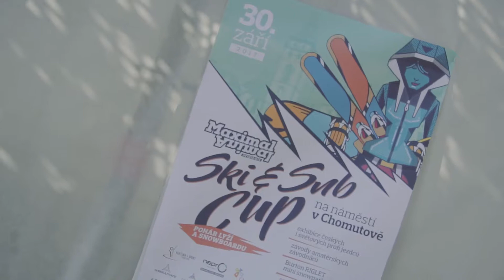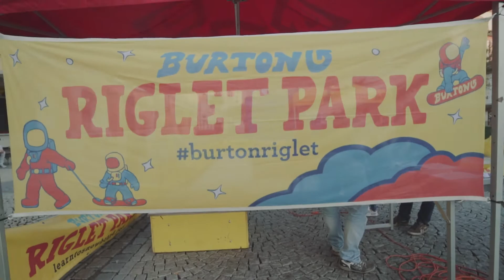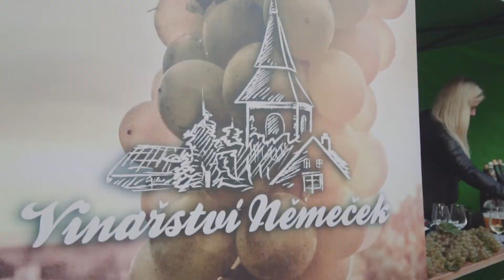Maximal Animal - Chomutovský pohár lyží a snowboardů 30.9.2017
Chomutovský pohár lyží a snowboardů s MAXIMAL ANIMAL
Dámy a pánové, mládež, děcka a všichni ostatní co jste svojí návštěvou, či jinak podpořili naši společnou akci, která proběhla 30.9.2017 přímo na Chomutovském náměstí.
V tento nádherný sobotní den, kdy se i umoudřilo po dlouhé době počasí, obloha modrá a na sluníčku 25stupňů celsia, jsme prožili unikátní akci v celé Evropě.
Jak je to možné?
Ano, vytvořili jsme zimu v létě s opravdovým sněhem přímo v centru města a to se jen tak v letních dnech nevidí.

Co tím vším sledujeme?
Chceme inspirovat a motivovat širokou veřejnost k těmto sportům, které mohou v našem kraji provozovat přímo za barákem, zimu trávit na Klínovci, léto u vody ve Wakeparku v Chomutově. Tímto spojením sportu a zábavy vrátit děcka k reálným zážitkům dospívání, oživit centrum Chomutova a podpořit místní firmy a sportovní kluby.

Unikátní událost evropských parametrů v podání MAXIMAL ANIMAL, to byl Chomutovský pohár lyží a snowboardů 2017.

Freeski                         Snowboard
1. Theo Leger (FR)     1. Anton
2. Franc                        2. Ondřej Sušický
3. Daniel Urban           3. Anička Tomanová

Profi (exhibiční závod speed a hokejka)
Freeski                          Snowboard
1. Martin Moudrý        1. Roman Dlauhý
2. Pavel Pleskač          2. Darek Bergman
3. Kroczek                     3. Kuba Král

Best trick
Freeski                          Snowboard
1. Theo Leger (FR)      2. Tomáš Císař

Nejlepší dívčí výkon
1. Evka Hanic

Tím naše počínání nekončí, ba naopak, chceš se dozvědět o této partě více, samozřojmě na webu kde najdeš vše, ale přijď se podívat na naší 100ks foto galerii, kterou najdeš v první patře obchodního domu Centrál v Chomutově, zde bude v některých dnech možné se s námi setkak osobně, které dny to budou se dozvíš na našem FB
Nebo s námi pojď trávit jednorázově více času v podání snowkempů s Maximal  Animal, která se svojí originalitou a unikátností lyší od všech ostatních. Letos pro velký zájem máme připravené hnedka tři termíny, leden, březen a duben.
Přihlášku a více hledej zde:
Chceš být nejlepší na svahu, pravidelně trénovat, jezdit s těmi nejlepšími, mít fotografie nebo video?
To je přesně Maximal Animal Akademie, pro mírně pokročilé, každou neděli na Klínovci.
V každém výukovém programu, který sami vymýšlíme máme moto: škola hrou. Na čas trávený s námi opravdu nezapomeneš, protože si odnášíš úctyhodnou dávku pozitivních emocí ;-)

Tohle je prozatím vše a my se na vás v brzké době těšíme v galerie, nebo na snowkempech či akademii.
Nejlépe nás sleduj na FB, zde je aktuální dění.
Díky za to, že nás sledujete i na instagramu maximalanimal, chodíte na naše akce, mějte se všicí moc krásně a díky, čau.

Maximal Animal